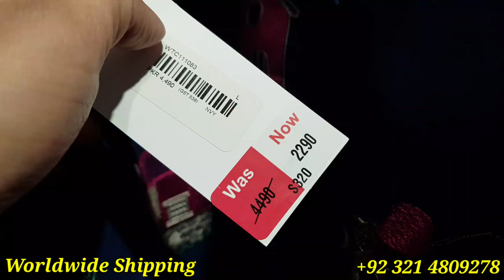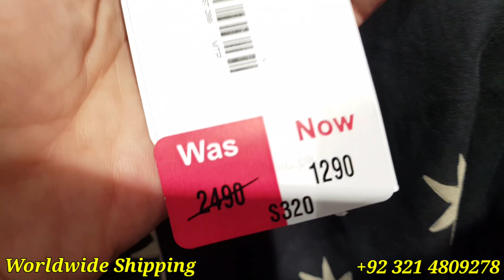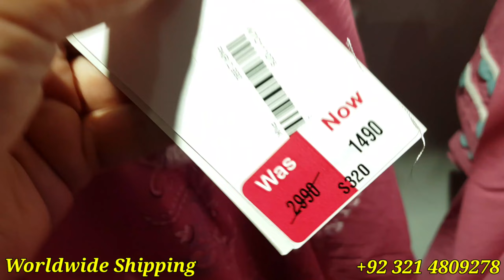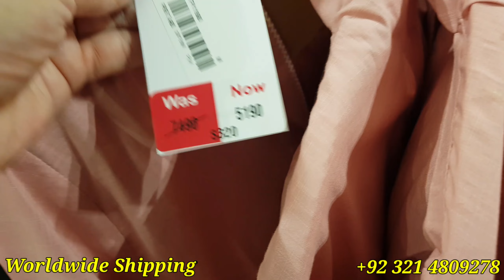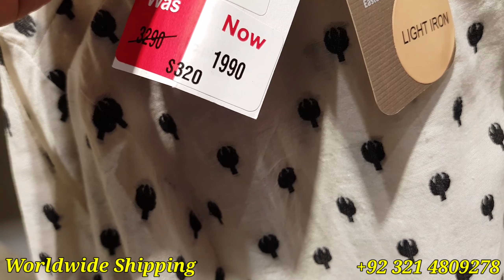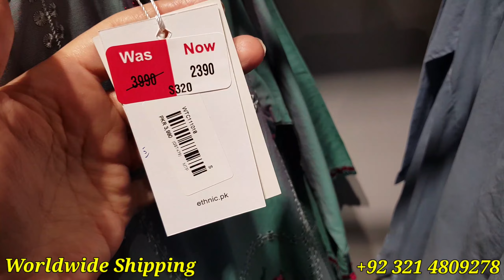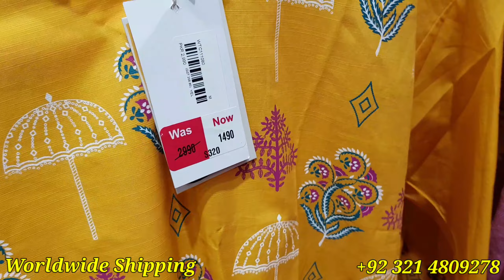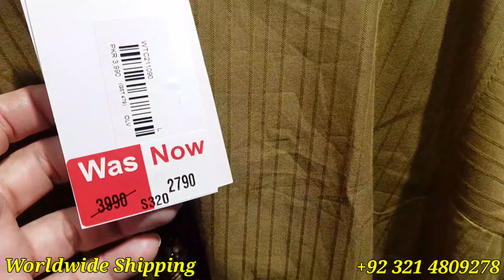Ethnic 50% Off Mid Summer Sale 2021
In this video you will see ethnic summer sale 2021 and ethnic sale today
Ethnic 50% off mid summer sale